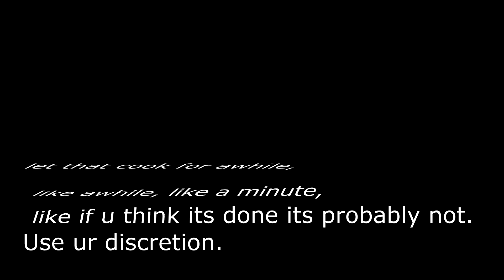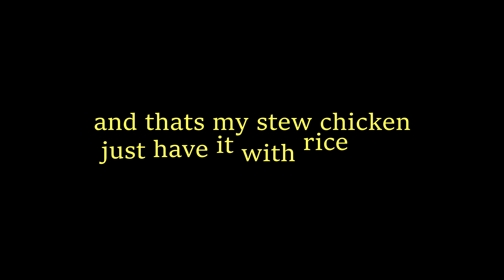My stew chicken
This meal has sage in it but I think i forgot to add that in the video. Just enough not too much.